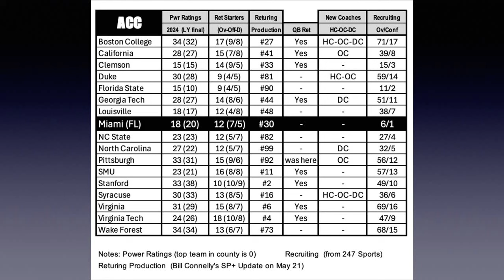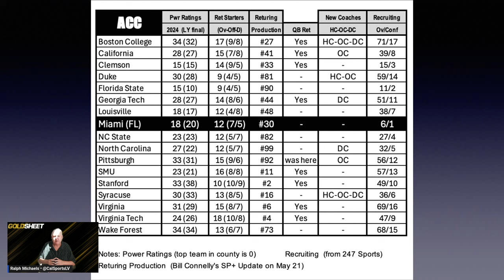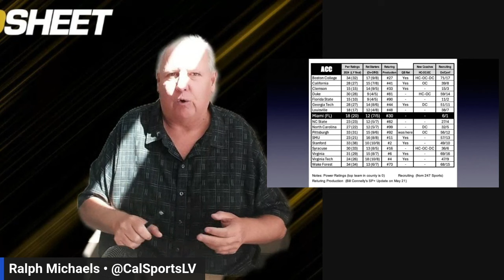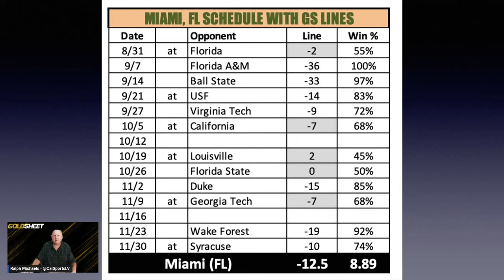Miami Football 2024 Preview | 2024 College Football Picks, Predictions and Best Bets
If you are looking for a Miami Hurricanes football 2024 betting preview with picks, predictions and best bets for the upcoming college football season, we have you covered! Our college football handicapping experts discuss this matchup from a sports betting perspective, sharing their picks and predictions vs. the current odds.

2024 Miami Hurricanes College Football Betting Preview

🏈 Team: Miami Hurricanes

🗓 Miami Football Schedule 2024:

Aug 31 - at Florida Gators
Sep 7 - vs Florida A&M Rattlers
Sep 14 - vs Ball State Cardinals
Sep 21 - at USF Bulls
Sep 27 - vs Virginia Tech Hokies
Oct 5 - at California Golden Bears
Oct 12 - BYE Week
Oct 19 - at Louisville Cardinals
Oct 26 - vs Florida State Seminoles
Nov 2 - vs Duke Blue Devils
Nov 9 - at Georgia Tech Yellow Jackets
Nov 16 - BYE Week
Nov 23 - vs Wake Forest Demon Deacons
Nov 30 - at Syracuse Orange
Dec 7 - ACC Championship (if qualified)

🏟 Location Details:
Home Stadium: Hard Rock Stadium in Miami Gardens, FL
Capacity: 65,326

The Miami Hurricanes have won five national championships, most recently in 2001. Their iconic turnover chain, introduced in 2017, has become a symbol of the program's swagger.

Get ready to witness the passion, excitement, and legacy of Miami Hurricanes football in 2024!